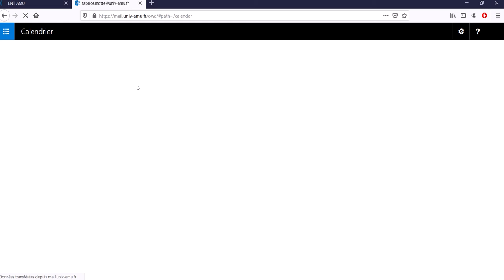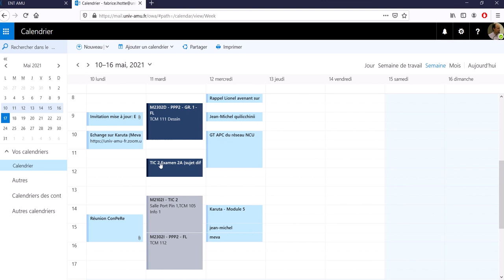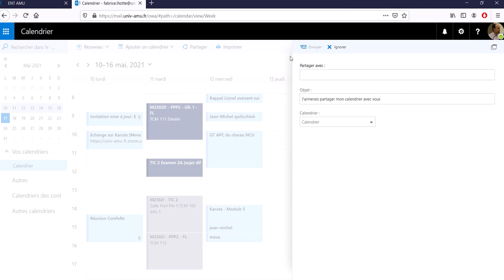RN 007 - Le calendrier